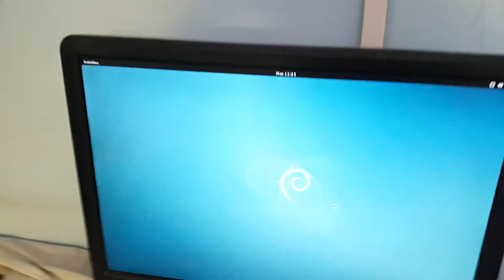Debian 8 Shutdown Time - Amazing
Clean installation of debain 8 jessie shutdown time. Amazing!